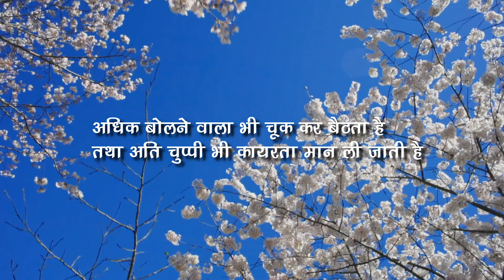अति का भला न बोलना | kabir ke dohe | Kabir Vani | अति की भली न चूप | kabira Retold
संत कबीर दास जी को यदि जीवन का दास कहा जाए तो इसमें कुछ भी गलत नहीं होगा। उनके उपदेश और शिक्षाएं जीवन के विभिन्न पहलुओं पर इतनी गहरी और सटीक हैं कि उन्हें समझना और आत्मसात करना आज भी हमारे लिए कठिन है। कबीर दास जी ने अपने सरल और सहज भाषा में जीवन के गूढ़ रहस्यों को व्यक्त किया। उनके दोहे और पद जीवन के हर पहलू को छूते हैं, चाहे वह आध्यात्मिकता हो, सामाजिक समरसता हो, या मानवता का संदेश हो। कबीर जी का हर एक शब्द, हर एक पंक्ति, जीवन के अनुभवों और सच्चाइयों का प्रतिबिंब है। जैसे कबीर का ये दोहा कहता है

 किसी भी चीज की अति नुक्सान ही दे जाती है. ज्यादा धूप हो तो सूखा पड़ सकता है , ज्यादा बरसात हो तो बाढ़ और दोनों से तबाही होती है. गरीब जीने के लिए रोटी चुराता है और अति अमीर टैक्स चुराता है. कमजोर रिश्वत देता है और ताकतवर रिश्वत लेता है.  संतुलन जरूरी है. भोजन में भी और जीवन में भी. भोजन में अगर सिर्फ एक नमक का संतुलन बिगड़ जाए तो भोजन का स्वाद बिगड़ जाता है तो फिर जीवन में तो हज़ारों चीज होती हैं और हरेक का संतुलन बनाए रखना जरूरी है.

संत कबीर दास का दोहा :
अति का भला न बोलना, अति की भली न चूप । अति का भला न बरसना, अति की भली न धूप ॥

संत कबीर का दोहा का सरल हिंदी अर्थ :
कबीर कहते हैं कि अति यानी अधिकता हर चीज की खराब होती है।  धिक बोलने से हम अपना नुकसान कर बैठते हैं इसी प्रकार जहां बोलना चाहिए वहां चुप रहने से भी हम अपना नुकसान करते हैं

kabira Retold Series :
ये कहूँ मैं वो कहे कबीर इस श्रृंखला में आपको कबीर दास जी के दोहों का सरल अर्थ मिलेगा

संत कबीर दास के दोहा का सरल हिंदी अर्थ :
तन को जोगी सब करें, मन को बिरला कोई । सब सिद्धि सहजे पाइए, जे मन जोगी होइ ।।

प्रेम न बाड़ी ऊपजै, प्रेम न हाट बिकाय। राजा परजा सो रुच, शीश देय ले जाय।।

दास कहावन कठिन है, मैं दासन का दास | अब तो ऐसा होय रहूँ, पाँव तले कि घास ||

कबीर गर्ब न कीजिये, इस जीवन कि आस इस दिन तेरा छत्र सिर, देगा काल उखाड़

दुख में सुमिरन सब करे सुख में करै न कोय। जो सुख में सुमिरन करे दुःख काहे को होय ॥

कबीर के दोहों से हमें सिखाते है कि हमें ज्ञान का सही अर्थ समझना चाहिए, रूढ़िवादिता को छोड़कर मानव कल्याण पर ध्यान देना चाहिए, सभी का सम्मान करना चाहिए, और सबसे प्रेम करना चाहिए

ye kahu mai wo kahe kabir
ye kahu mai wo kahe
kabira Retold
Kabir Vani
kabir ke dohe
kabir ke dohe ka arth
kabir Amriti Vani
saint kabir dohe in hindi
kabir ke dohe arth sahit
kabir das hindi dohe
kabir das poetry

कबीर दोहे  | कबीर अमृतवाणी | कबीर के दोहे अर्थ सहित | कबीर के दोहे हिंदी में अर्थ सहित | कबीर दास के दोहे | कबीर के दोहे हिंदी में | कबीर के दोहे | हिंदी दोहे अर्थ सहित | कबीर वाणी